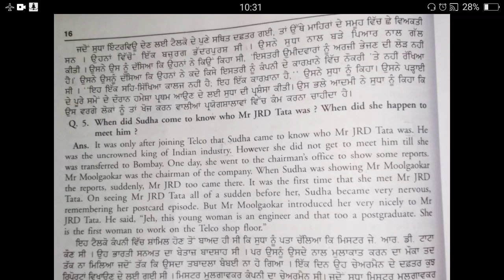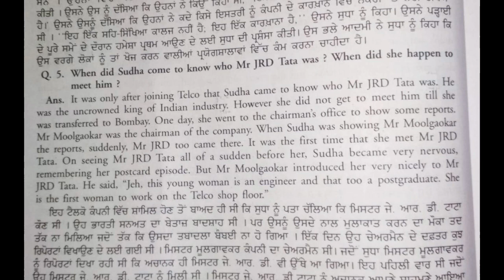Long Question of "Gender Bias" (Gen. Eng.)